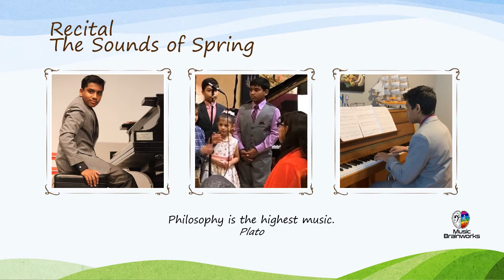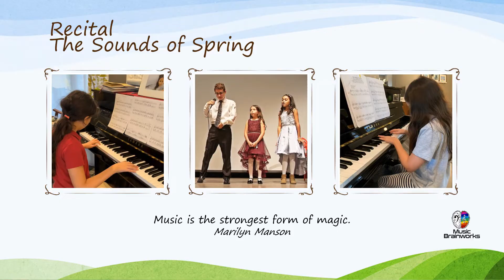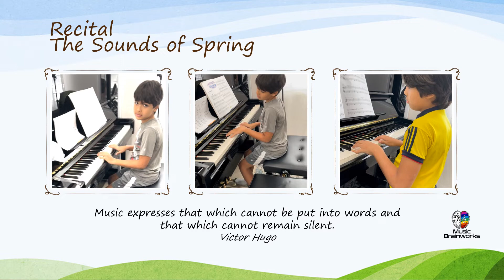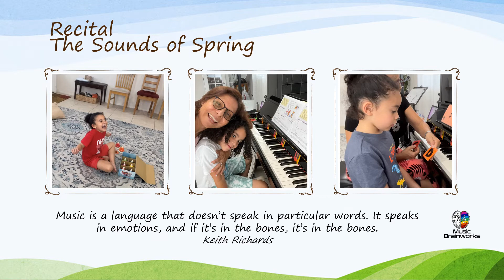The Sounds of Spring Recital 2022. Students Introduction.